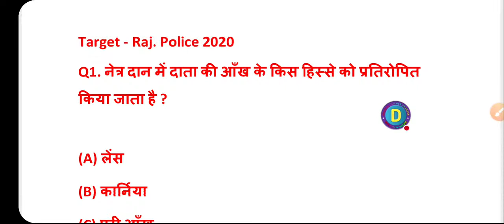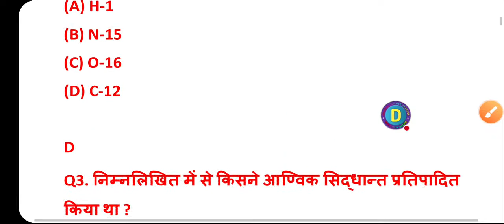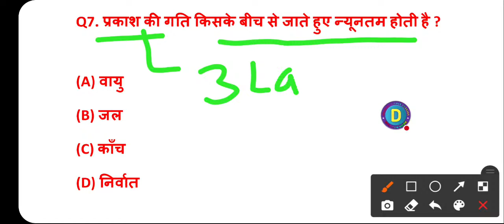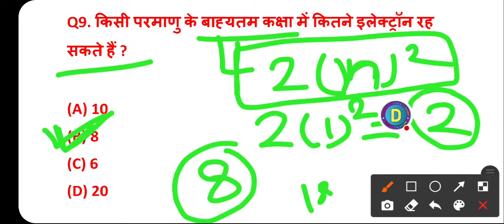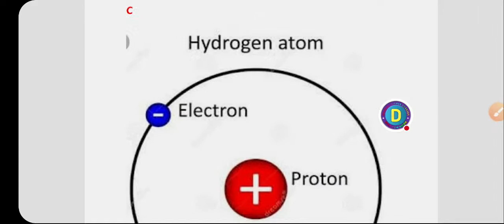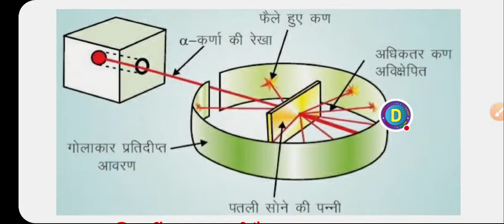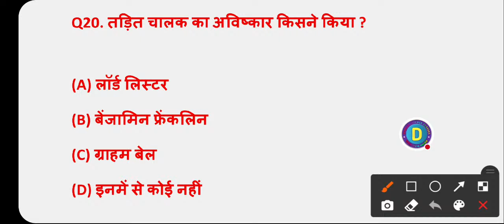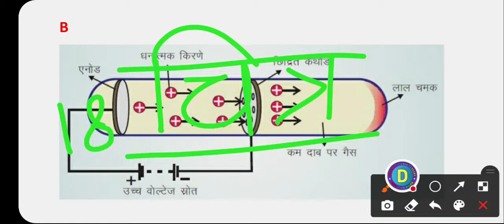raj constable online classes/raj police science question | कांस्टेबल भर्ती 2020 राजस्थान /rajPolice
👉सभी दोस्तों का धाकड़ साइंस क्लासेज में स्वागत एवं अभिनंदन है🌹🌹🌹🌹🌹🌹

🔴REET EXAM 2021 Psychology LIVE Test Series

🟢Raj. Police Reasoning

🔵GK for Raj. Police & all competition exam